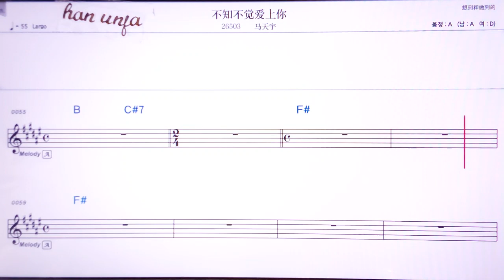💖뿌쯔뿌취에아이쌍니/마티앤위 👍Karaoke With Sheet Music/MR,노래방, 악보, 코드,